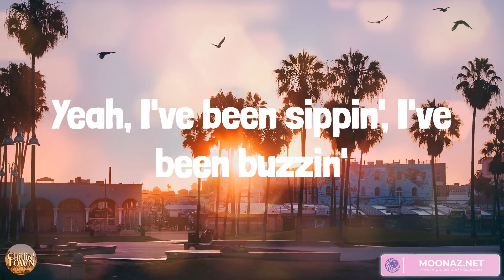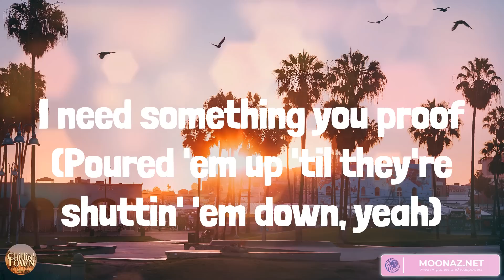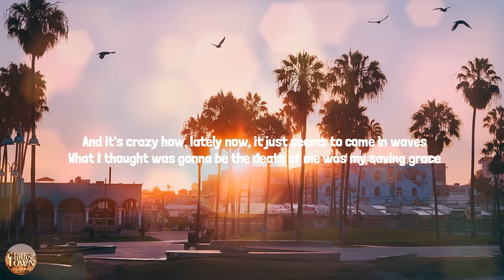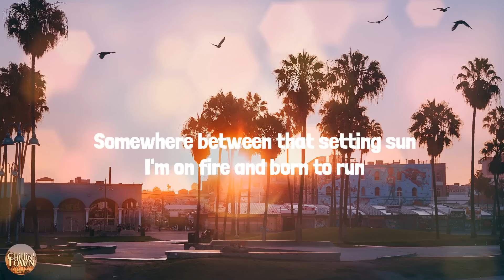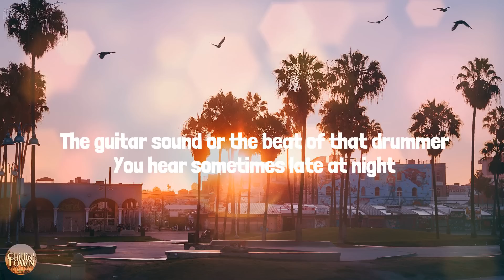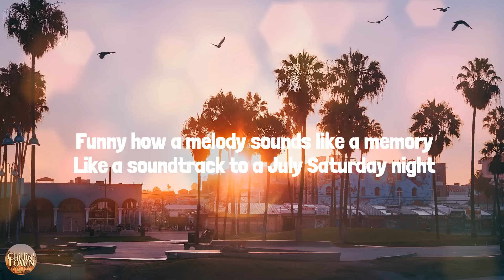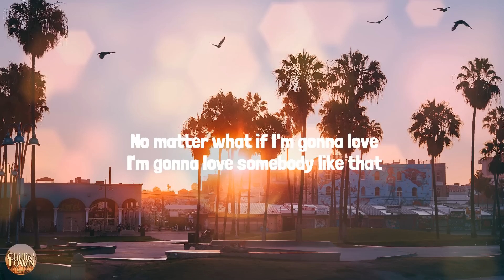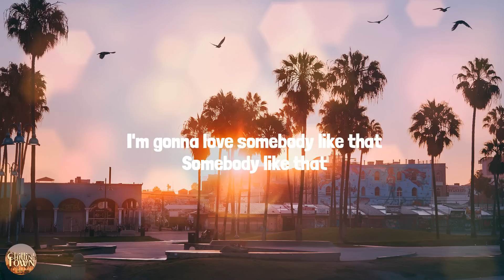You Proof (Lyrics Mix) Morgan Wallen, Luke Combs, Eric Church, Tenille Arts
00:00 Morgan Wallen - You Proof
02:37 Luke Combs - When It Rains It Pours
06:37 Eric Church - Springsteen
11:00 Tenille Arts - Somebody Like That

I oughta get my money back
And someone said it drowns a memory
Ah, but it ain't doing jack
Ah, but nothin' makes you go away
I need something you proof
Somethin' stronger than I'm used to
Yeah, I've been pourin' ninety to a hundred
Oh, I need something you proof
Poured 'em up 'til they're shuttin' 'em down, yeah
Don't matter what time, what town
I can't get you gone
Turn the bar, yeah, upside down
Just looking for somethin' that does it
I give 'em all my money
Ain't nobody sellin' nothing you proof
Ah, but I must be doin' somethin' wrong
I need something you proof (Poured 'em up 'til they're shuttin' 'em down, yeah)
Ah, I need something you proof (you never ain't not around)
(I'll give 'em all my money)